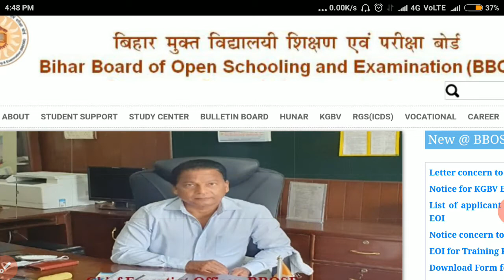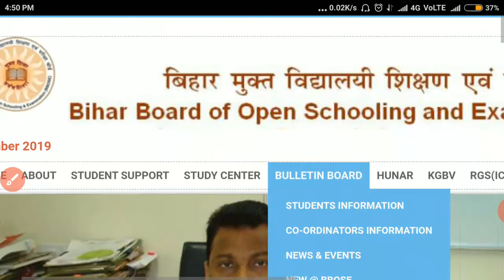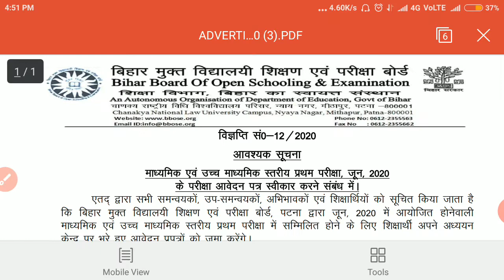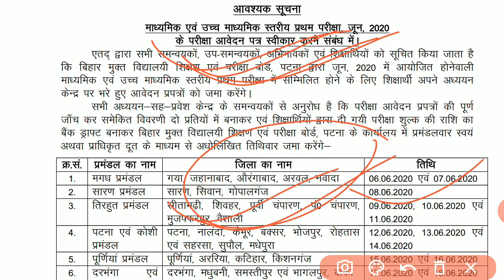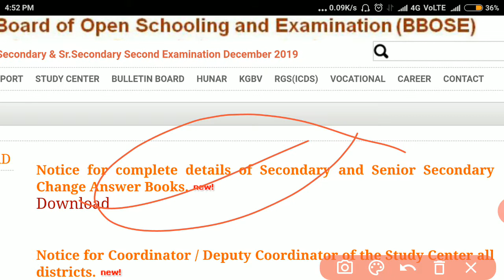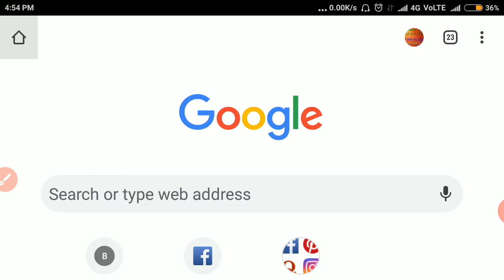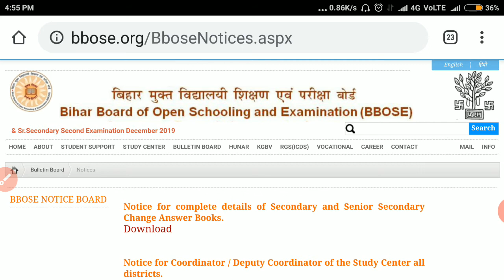BBOSE EXAM NEWS notice ll bbose exam latest news notice 2020 check ll bbose student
BBOSE 10TH 12th EXAMINATION - 2020 NOTICE CHECK कैसे करें FULL DETAILS INFORMATION ONLINE CHECK